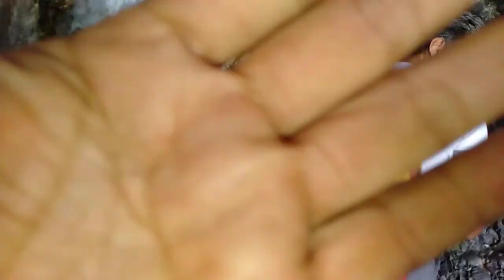CAVE ADVENTURE # 53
CAVE ADVENTURE

# Super Yayo
# Yayo TV
# Yayo
# Eddie Bermundo
# A Little Knowledge
# Munting Kaalaman
# General Nakar
# Quezon
# Cave adventure
# Cave Tulaog
# Cave

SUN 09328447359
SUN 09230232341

Eddie Bermundo